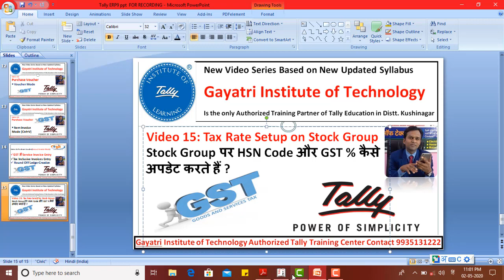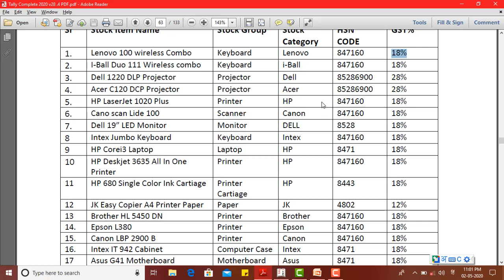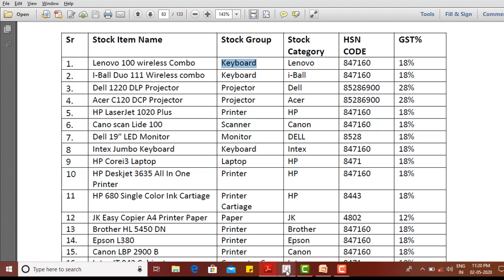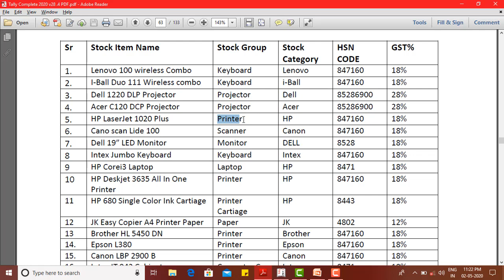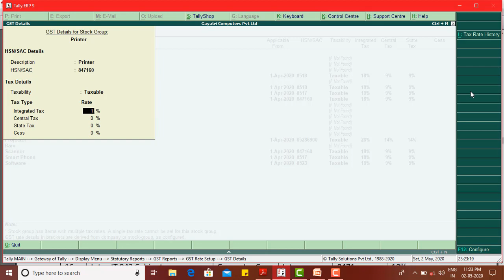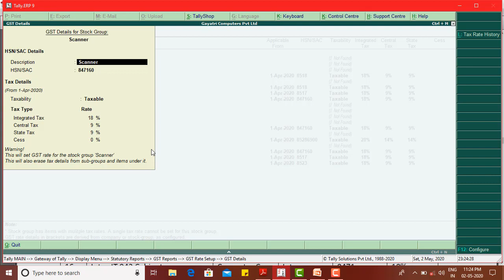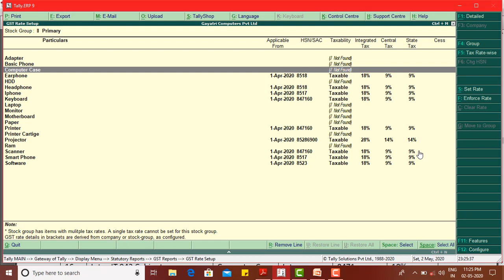Tally 15 Tax Rate Setup on Stock Group || Checking Tax Rate History || Clear Tax Rate on stock Group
Dear viewers in this video you will be learn how to Setup Tax Rates on Stock Group also learn how to clear tax rate from stock group

You can learn complete GST accounting using tally ERP 9 step by step